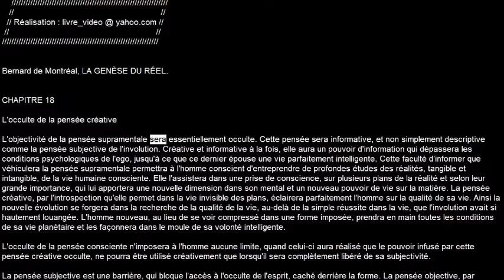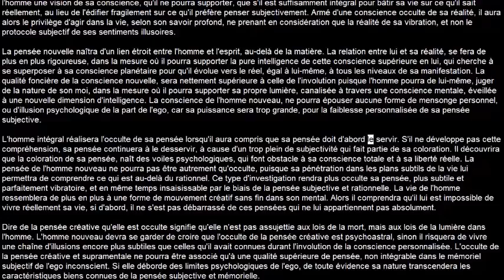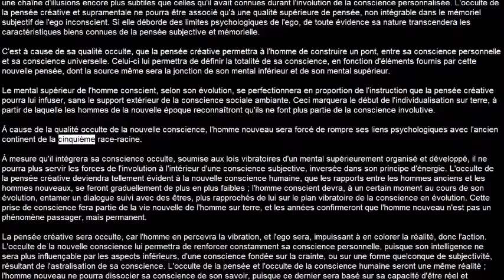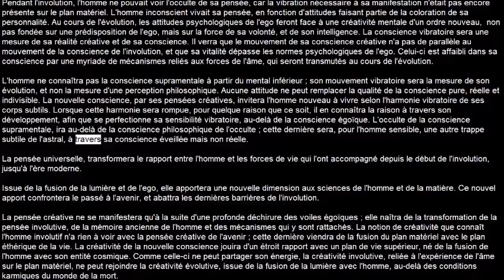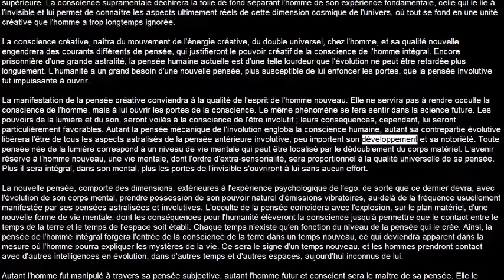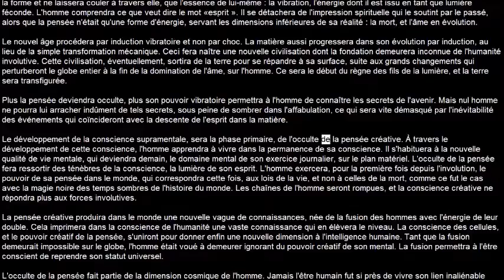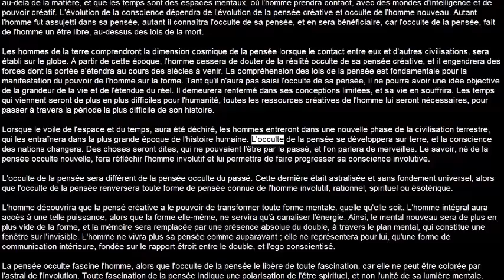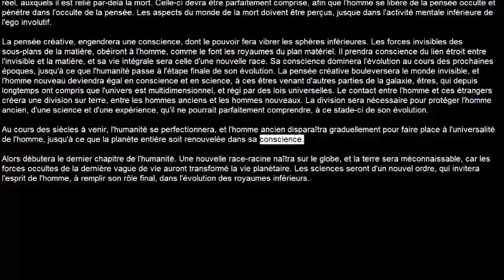La Genèse Du Réel:18-l'occulte de la pensée créative